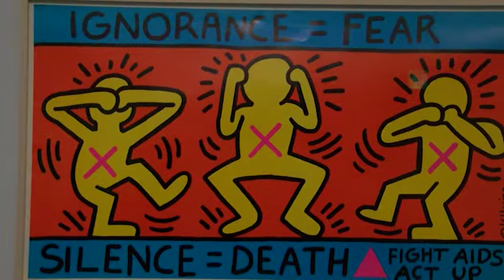Last Chance To See One Of A Kind Exhibition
@tateliverpool brings the gallery’s 🖼 @KeithHaringFdn exhibition to a close this Sunday on November 10, but theres still time ⏳ to see 👀 this one of a kind